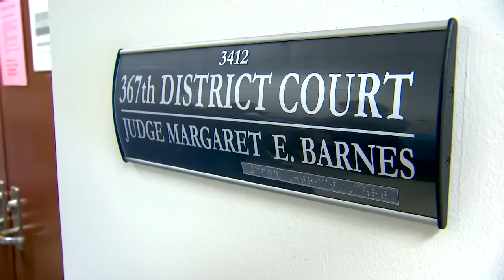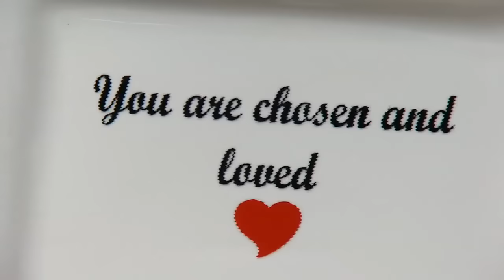Finally going home, foster boys surprised in adoption ceremony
The brothers were 7 and 10 years old when I met them last October. Tre and Ke'lynn had been in Child Protective Custody for three and a half years. Almost the entire time they had lived in separate foster homes. "I want to see him every day and I don't," said Ke’lynn at the time.

One month after the story first aired, someone stepped up.